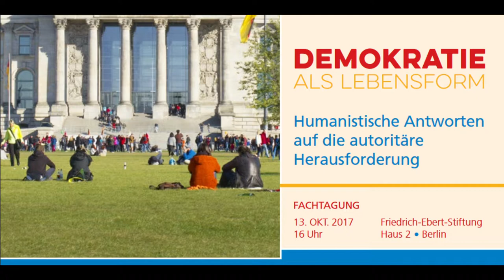Demokratie als Lebensform - Diskussion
Diskussion auf dem Fachtag "Demokratie als Lebensform" – Humanistische Antworten auf die autoritäre Herausforderung. Berlin, 13. Oktober 2017, Friedrich-Ebert-Stiftung